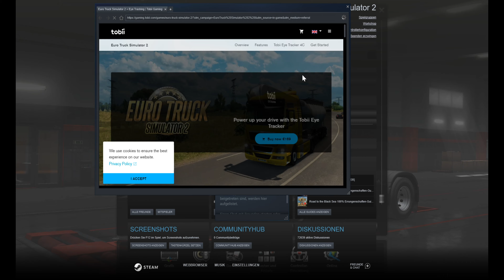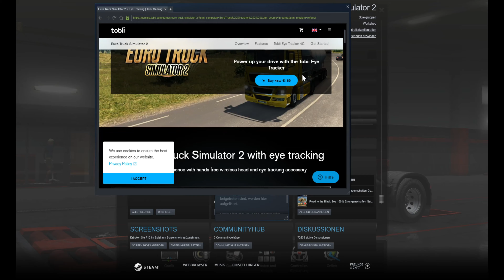Lets Play ETS2 S4E9 PRO Mods German/Deutsch FullHD 60FPS